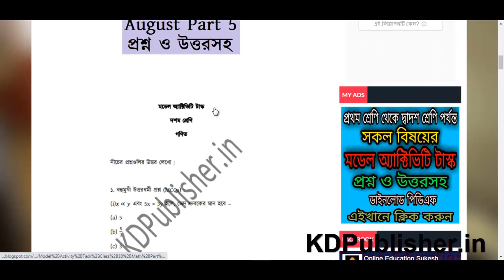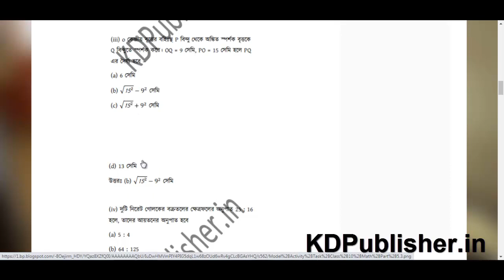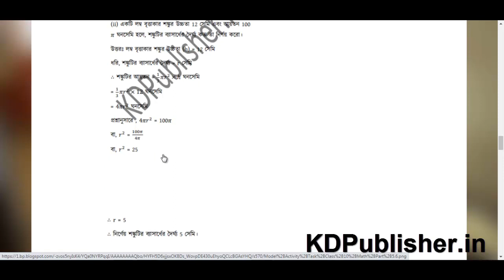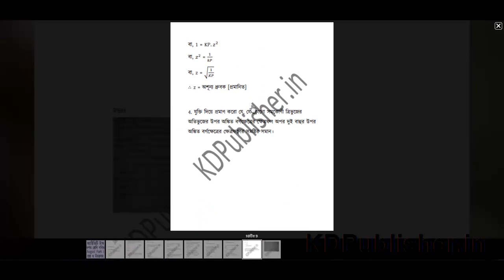Model Activity Task Class 10 Mathematics Part 5 মডেল অ্যাক্টিভিটি টাস্ক Class 10 অংক পর্ব ৫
[2ND SERIES] Class 10 Mathematics Activity Task 2021 Part 5 Question with Answer - দশম শ্রেণি গণিত অ্যাক্টিভিটি টাস্ক ২০২১ পর্ব ৫ (দ্বিতীয় সিরিজ) প্রশ্ন ও উত্তরসহ

model activity task // class 10 pdf all subject

model activity task class 10 physical science

model activity task class 10 physical science part 5